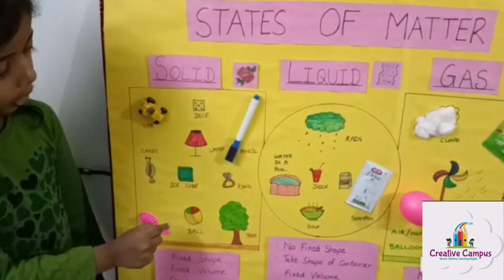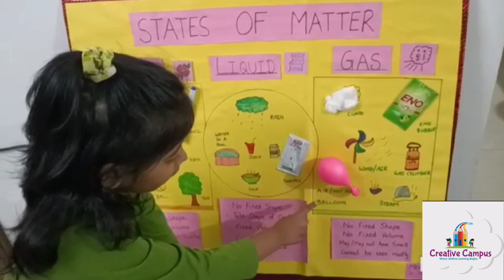Science project by Meesha